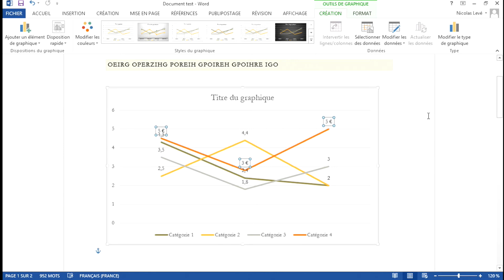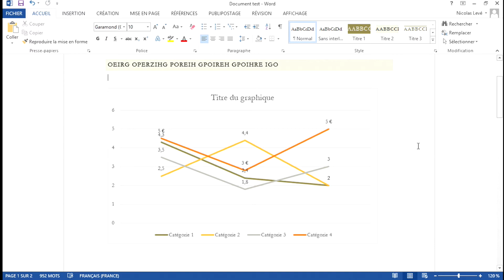Tutoriel Word 2013 - Afficher et mettre en forme les étiquettes de données dans un graphique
Dans cette vidéo tutoriel de formation Word 2013, nous allons voir ensemble comment afficher et mettre en forme les étiquettes de données dans un graphique.

Voici les autres vidéos pour apprendre à mettre en page les graphiques dans Word 2013 :